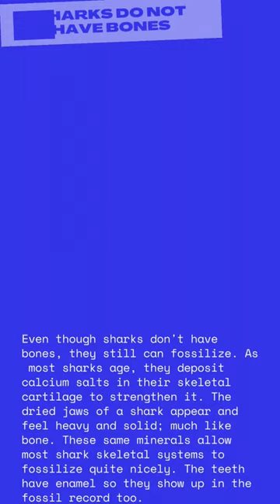5 Interesting Things About Sharks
Don't let Jaws ruin your perception of sharks! Through their evolution, sharks have shaped our oceans into the rich habitats we know today. As apex predators (animals that are at the top of the food chain), sharks play an important role in the ecosystem and help keep the ocean and fish populations healthy.

Discover our 5 Interesting facts about these ocean creatures.